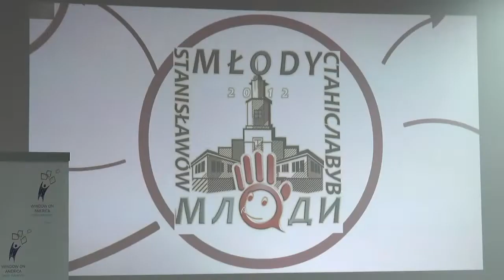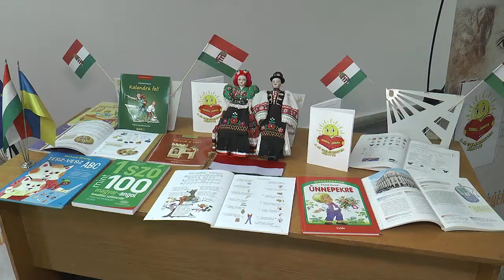Фестиваль культури національних спільнот відбувся у Івано Франківську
Фестиваль культури національних спільнот  Прикарпаття відбувся сьогодні в Івано-Франківську. Захід приурочений Міжнародному дню рідної мови